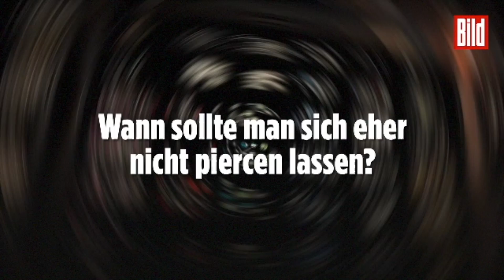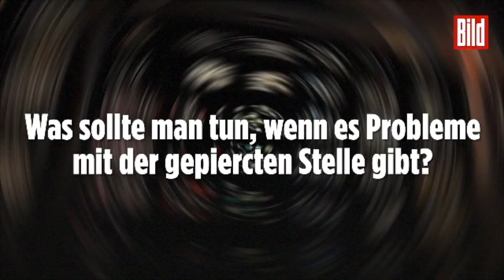Internationaler Tag des Body Piercings - Was ist Trend und worauf ist zu achten?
Am 28. Juni wird er gefeiert, der internationale Tag des Body Piercings. BILD hat sich in einem Studio mal umgehört, was derzeit angesagt ist.